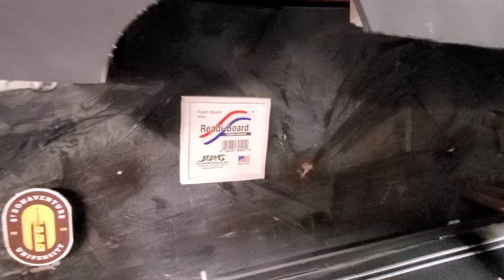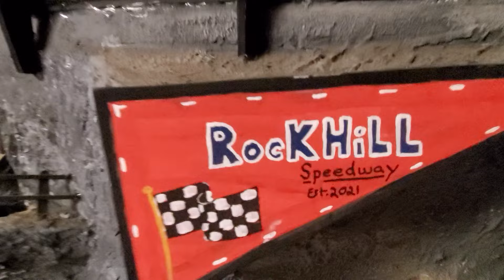Carrera go 1/43 setup. Rockhill speedway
all custom one off everything. besides track and cars. alot of paper mache and foamboard.